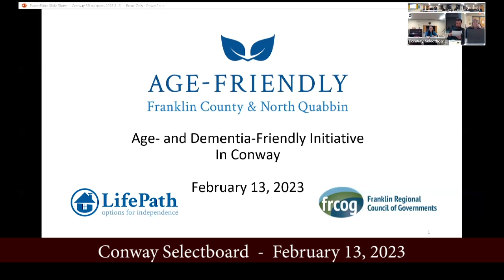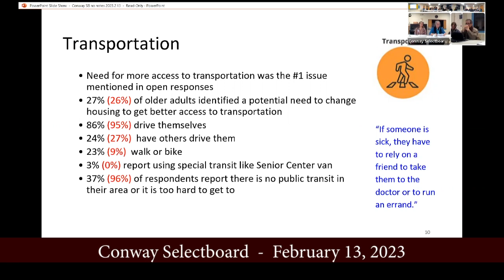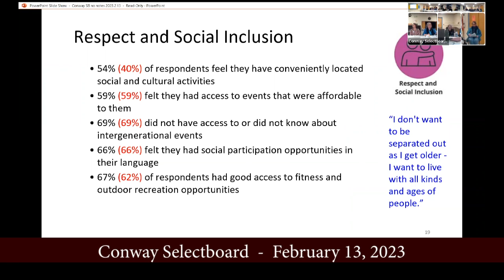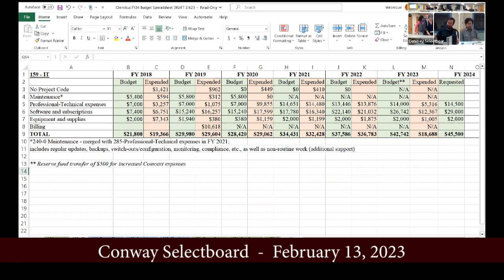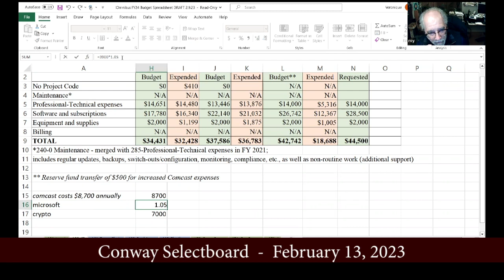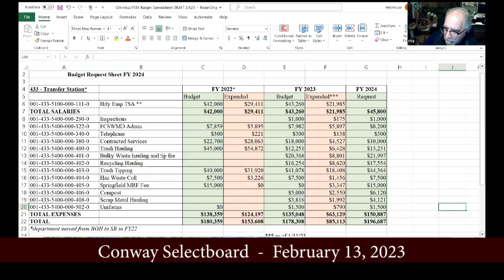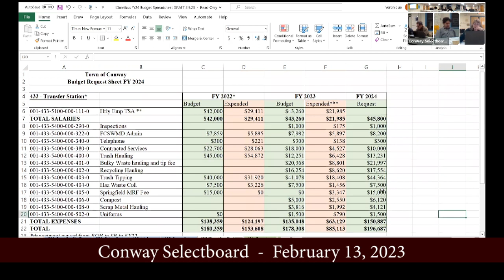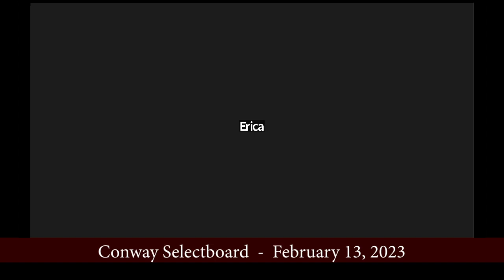Conway Selectboard - February 13, 2023